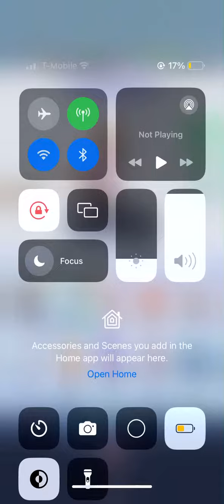Unlocking flaming doll board and power ups in subway surfers haunted hoods👻🎃